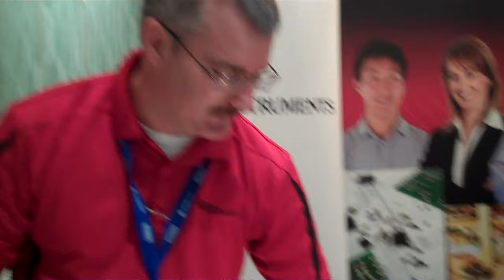Ultra Low Power Boost Converter Charger Energy Harvester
Earlier this week at the IDTechEX Energy Harvesting show, we had a chance to speak with John Carpenter from Texas Instruments, on the ultra low power boost converter charger energy harvester. Check out the video to hear what he had to say!